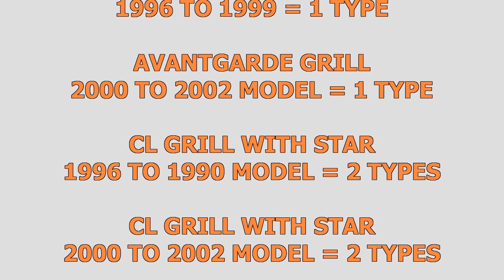E-CLASS W210 AVANTGARDE ELEGANCE CLASSIC CL TYPES GRILL WITH STAR